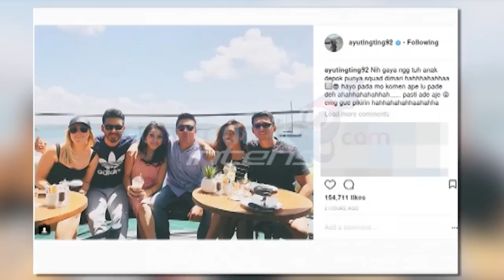Pengacara Taqy Malik dan Salmafina Diwarnai Adu Mulut di Sidang Perceraian - Intens